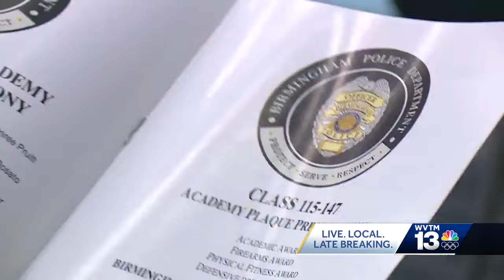Alabama state representative expresses concerns of short staffing across Jefferson County